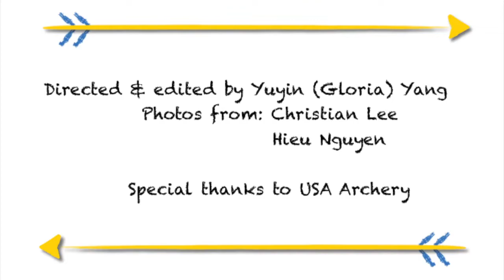UCLA Club Archery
UCLA Club Archery is absolutely beginner friendly. We wil provide everything you need to get started with this sport. Watch this video if you're curious about archery; join our club for more guiance, tournament experience and fun social events!
Join us and make your mark!